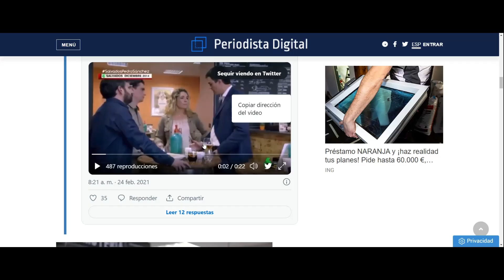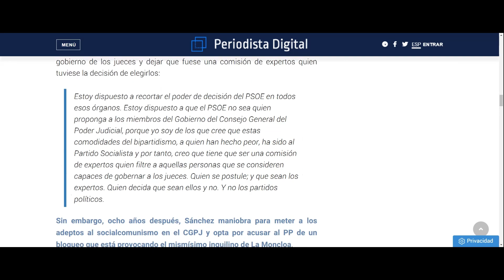Un vídeo demoledor manda a la lona a Sánchez ante el bloqueo en la renovación del CGPJ